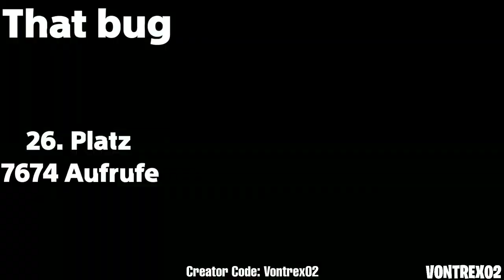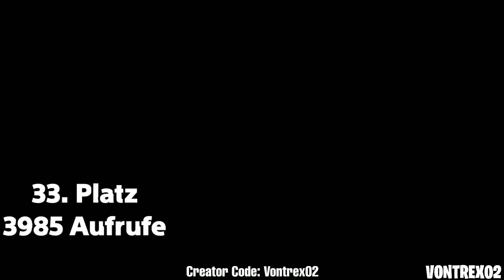MONGRAAL MEIST GESCHAUTE CLIPS FORTNITE TEIL 2 💥 | BEST OF MONGRAAL 🔥 | MONGRAAL RAGE 😡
CREATOR CODE: Vontrex02